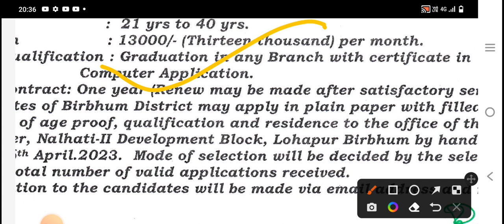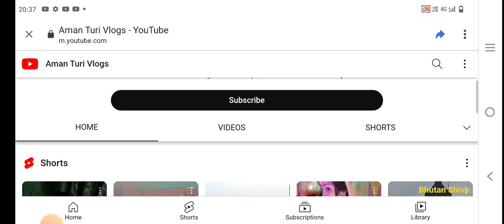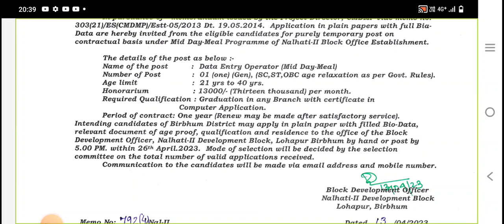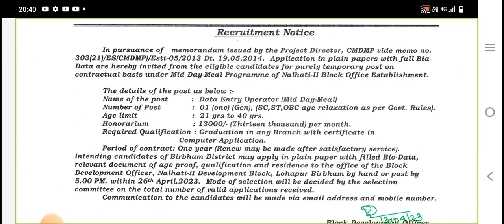DEO ফর্ম ফিলাপ শুরু | DEO NEW VACANCY | BSK DEO NEW UPDATE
aman turi vlog

bsk
বাংলা সহায়তা কেন্দ্রে চাকুরি
bsk new update today 2023
bangla sahayata kendra jobs
bsk news today
wb bsk jobs
bsk jobs in west bengal
bsk bsk news online
bsk apply step by step process
bsk news
bsk update
bsk application 2022
bsk apply last date 2022
job notification 2023
job notifications
new vacancy
wtldeo
deo
bskdeo
bskdeonewupdate
bsk update today
webeldeo
bskdeonewstoday
wtl
data entry operator new recruitment 2023
bskdeonewvacancy2023
bangla sahayata kendra recruitment 2023
bsk application 2023
bskdeoformfillup
deo new update 2023
bskdeonewvacancy
wtldeonewvacancy
webeldeonewstoday
webeldeocaseupdate
deo recruitment 2023
bsk recruitment
wb recruitment 2023
how to fill bsk form online
wb recruitment
data entry oparetor online apply
wbbsk deo job
wbbsk recruitment deo
wbbsk
bsk deo recruitment
bsk deo new update
bsk deo notification
bsk deo recruitment 2023
bsk data entry operator online apply
wb bsk deo update
wbbsk data entry operator update 2023
bsk data entry operator update 2023
wbbsk data entry operator update
bsk data entry operator update
smart knowledge
how to apply bangla sahayata kendra recruitment
bsk recruitment 2023 west bengal online apply
bsk recruitment 2023 apply online date
dataentry
deocaseupdate
wtldeonewstoday
wb deo recruitment
deolatestupdate
dataentryoperator
deonewvacancy2023
deonewvacancy
deonewupdate
wb job vacancy
deo new vacancy
deo new update
deo new update today
deo new recruitment 2023 west bengal
bsk apply 2023
bsk apply 2023 west bengal
shorts video viral
shorts
bsk new recruitment 2023 west bengal
wb bsk recruitment 2023
bskdataentry
wb deo recruitment 2023 form fill up
wtldeonewvacancy2023
mandal seva kendra
bsknews
bskdeo2022
bsklatestnews
bskdeonewupdate2022
bsk online apply
bsk deo apply
webel bsk recruitment 2023
bsk data entry recruitment 2023
bsk 3000 requirements 2023
bangla sahayata kendra job details
bangla sahayata kendra apply online
bangla sahayata kendra registration
bangla sahayata kendra registration online